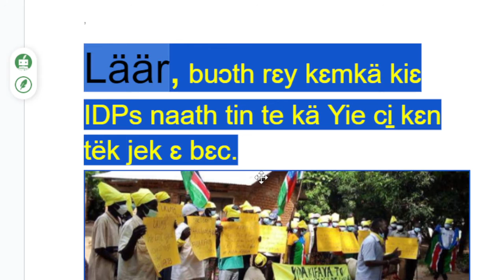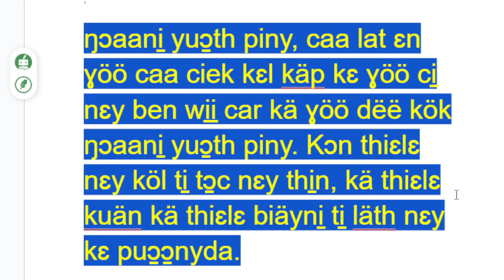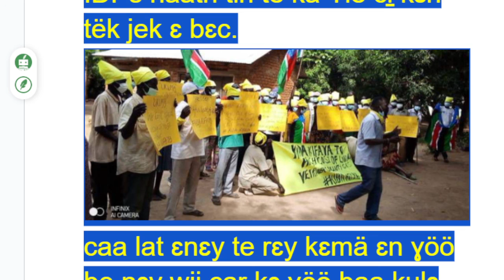läär, buɔth cɛ rët kä IDPs kä Yie county